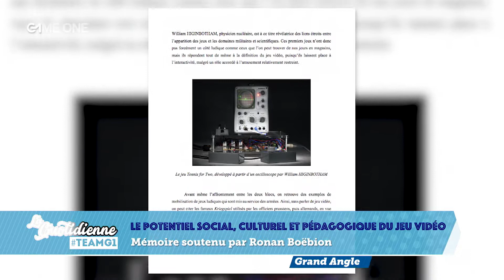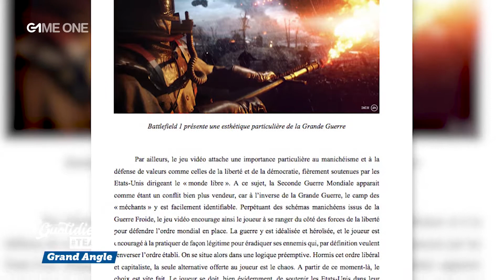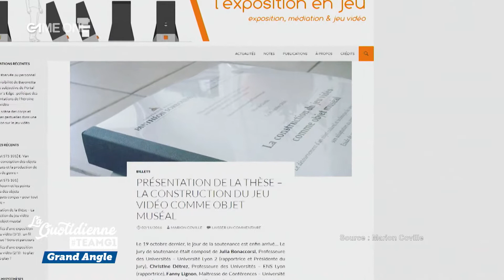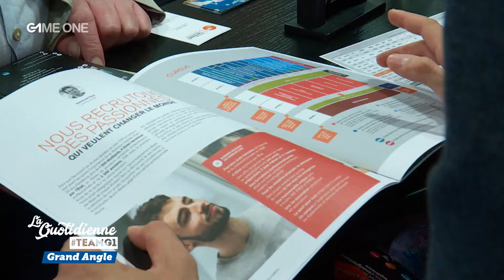Grand angle - Rencontre avec Ronan Boëbion : Faire une thèse sur le jeu vidéo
Le préjugé est tenace, les jeux vidéo, c'est pas sérieux. Voyons le problème différement : Pourquoi ne pas utiliser cette passion à des fins universitaire ?